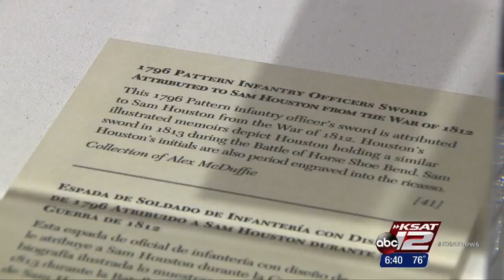Video: New museum focused on experience of the Alamo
A private museum focused on the experience of the Alamo is nearing completion at the Shops at River Center.